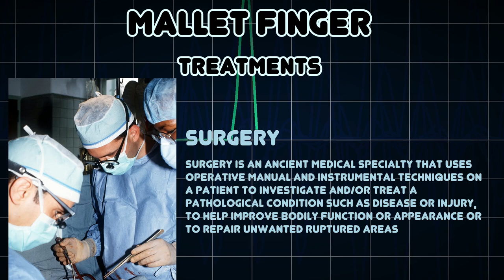Mallet finger (Medical Condition)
Symptoms, risk factors and treatments of Mallet finger (Medical Condition)

In medicine, mallet finger, also baseball finger, dropped finger, dolphin finger, "Virgin Finger", "Hannan Finger" and extensor tendon injury, is an injury of the extensor digitorum tendon of the fingers at the distal interphalangeal joint